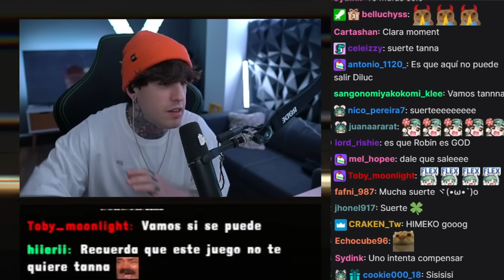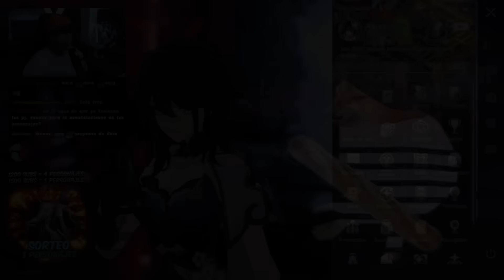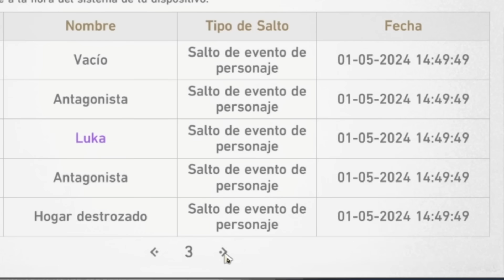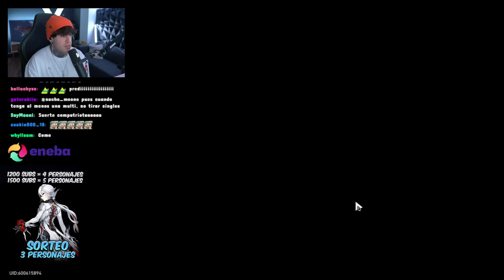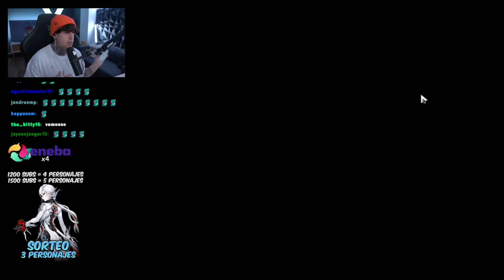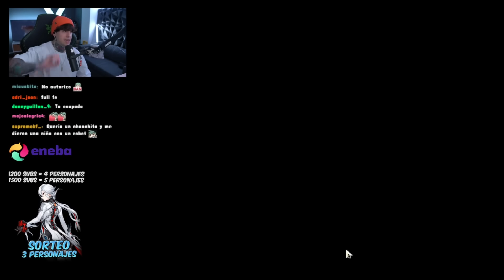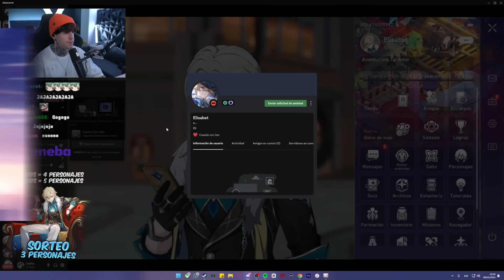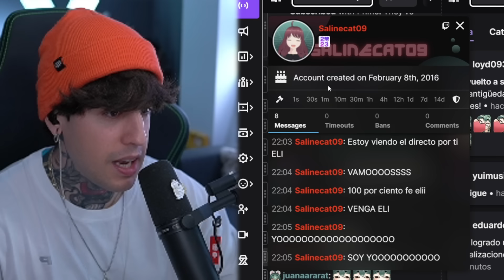😭 ROBIN llegó para CAMBIAR MI SUERTE en HONKAI STAR RAIL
No podíamos dejar pasar la oportunidad de sacar a Robin ¿Que tal les fue en sus tiradas?